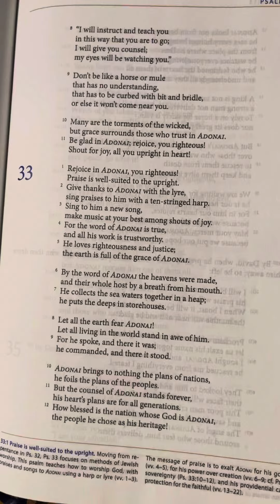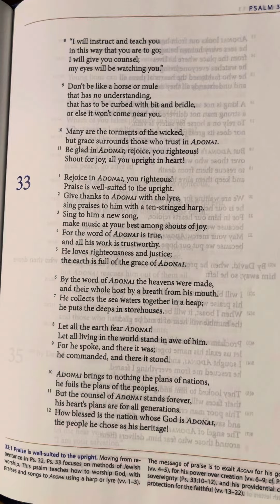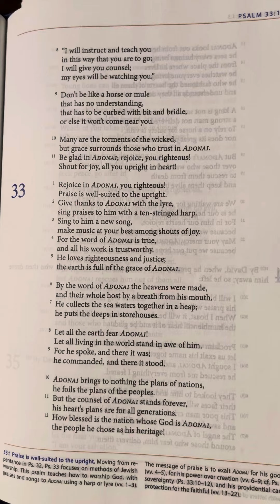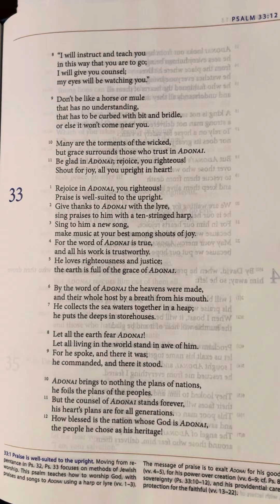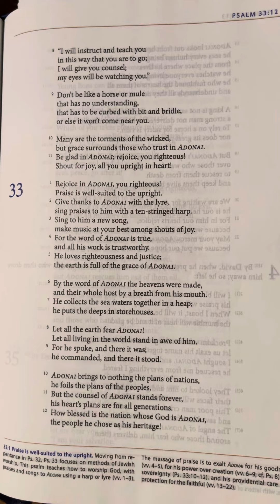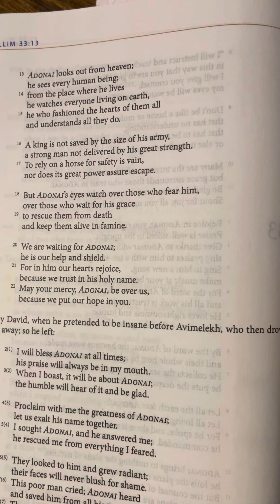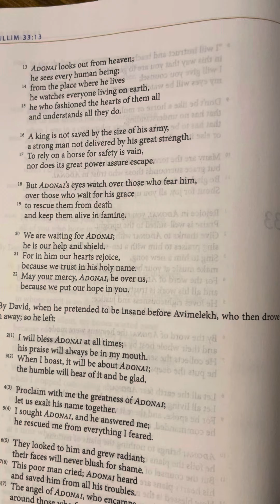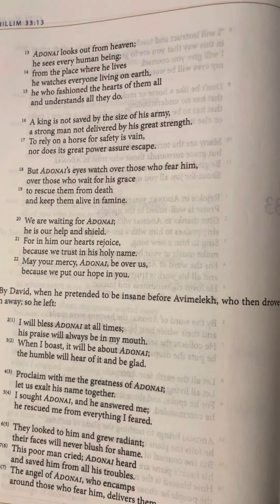Psalms (Tehillim) 33 | Tanakh/Old Testament | Audio Bible | CJB | Complete Jewish Bible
33 Rejoice in Adonai, you righteous!
Praise is well-suited to the upright.
2 Give thanks to Adonai with the lyre,
sing praises to him with a ten-stringed harp.
3 Sing to him a new song,
make music at your best among shouts of joy.
4 For the word of Adonai is true,
and all his work is trustworthy.
5 He loves righteousness and justice;
the earth is full of the grace of Adonai.

6 By the word of Adonai the heavens were made,
and their whole host by a breath from his mouth.
7 He collects the sea waters together in a heap;
he puts the deeps in storehouses.

8 Let all the earth fear Adonai!
Let all living in the world stand in awe of him.
9 For he spoke, and there it was;
he commanded, and there it stood.

10 Adonai brings to nothing the plans of nations,
he foils the plans of the peoples.
11 But the counsel of Adonai stands forever,
his heart’s plans are for all generations.
12 How blessed is the nation whose God is Adonai,
the people he chose as his heritage!

13 Adonai looks out from heaven;
he sees every human being;
14 from the place where he lives
he watches everyone living on earth,
15 he who fashioned the hearts of them all
and understands all they do.

16 A king is not saved by the size of his army,
a strong man not delivered by his great strength.
17 To rely on a horse for safety is vain,
nor does its great power assure escape.

18 But Adonai’s eyes watch over those who fear him,
over those who wait for his grace
19 to rescue them from death
and keep them alive in famine.

20 We are waiting for Adonai;
he is our help and shield.
21 For in him our hearts rejoice,
because we trust in his holy name.
22 May your mercy, Adonai, be over us,
because we put our hope in you.